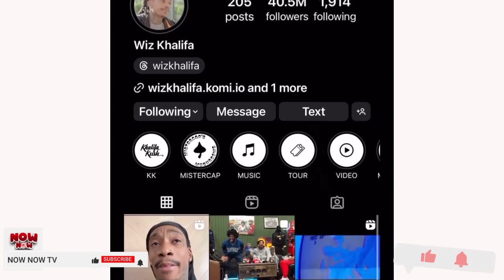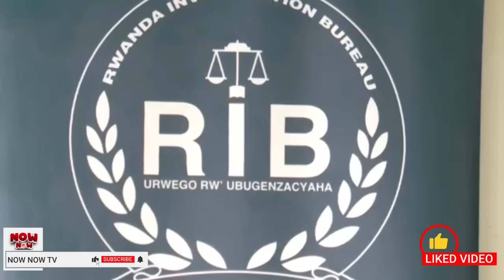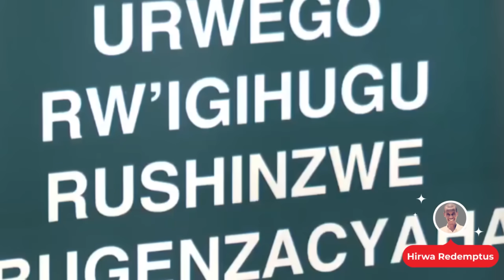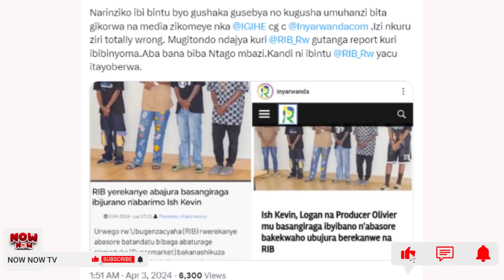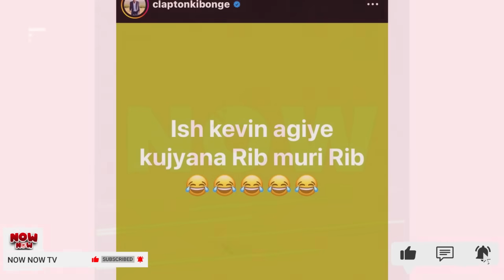NOW NOW:BYAKAZE NONEHO😭/MBEGA IBYAHA WE🙈/INKURU ZARANZE ICYUMWERU🤣/UDUSHYA🤣/N'URWENYA GUSA🤣